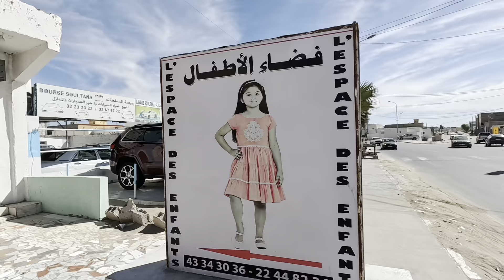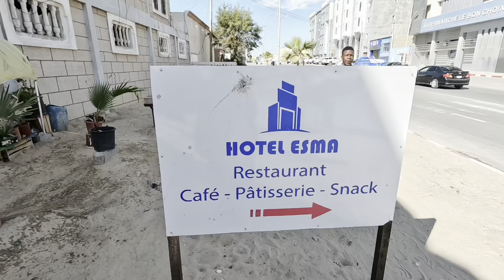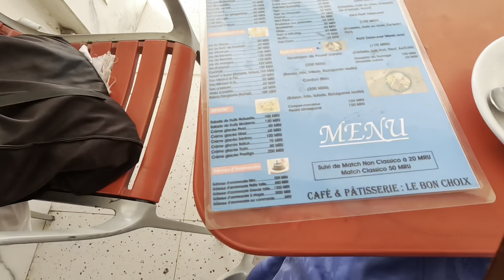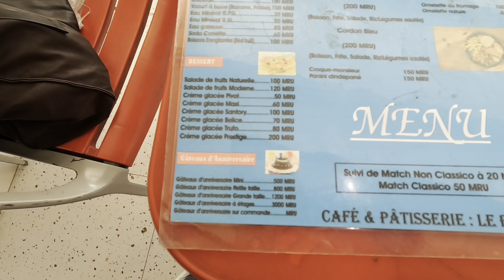🇲🇷Experience Mauritanian Coffee Shops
📍Join me in this video as I search for cafes in Mauritania, a country where cafes are not as common as in other parts of the world. Even in the capital city of Nouakchott, there are only a few coffee shops located in the commercial center. Then, we'll head to the country's second-largest city, Nouadhibou, to see if we can find any cafes there. Finally, we'll take a deep dive into Mauritanian cafe culture and experience the atmosphere, prices, and more.